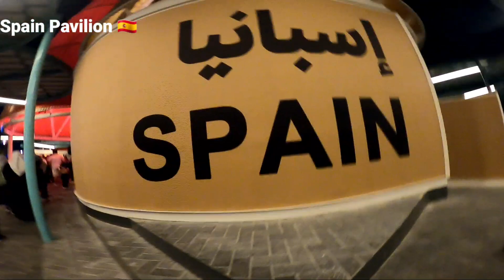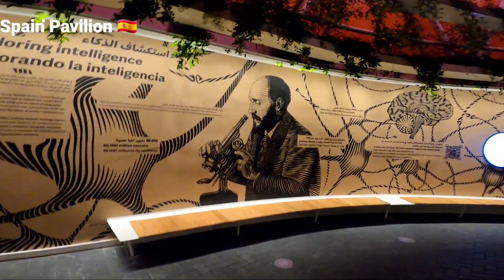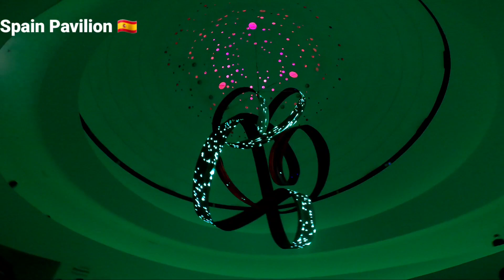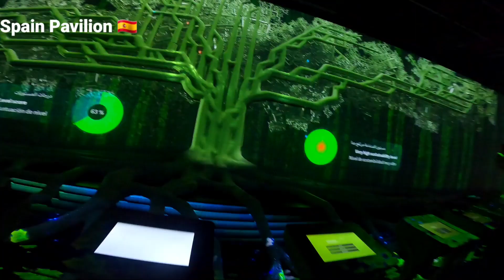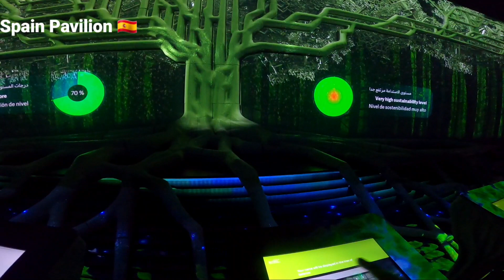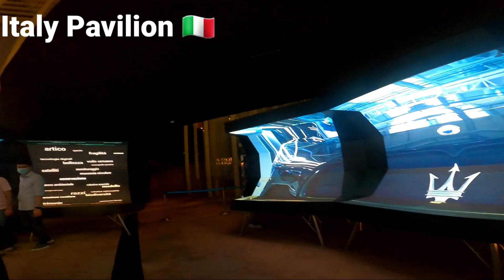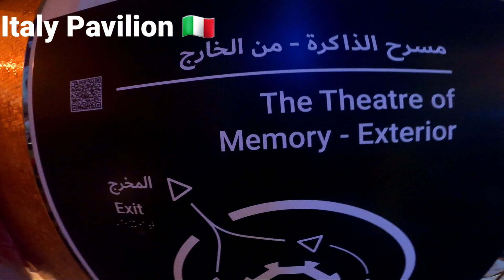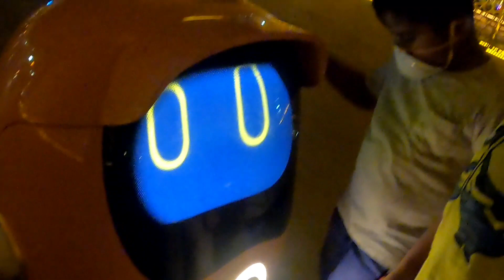Jack & James Vlog 4 Dubai Expo 2020 day 1 (Spain, Italy, Israel pavilion)